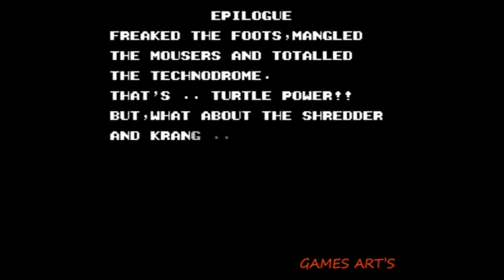Teenage Mutant Ninja Turtles TWO (on the NES)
The sequel comes with a two player mode.
Sadly we cannot switch Turtles any more.
But at least we have a Good Cartoon Based Game. right?
RIGHT?